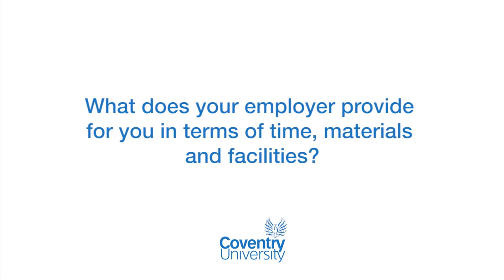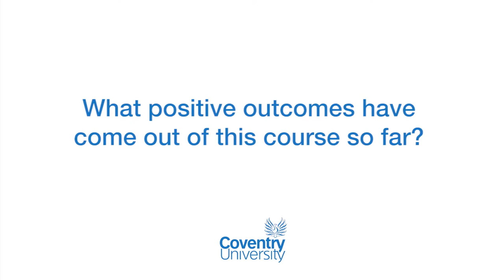EngD Students - Craig Marshall